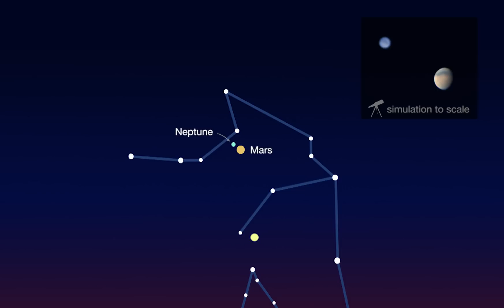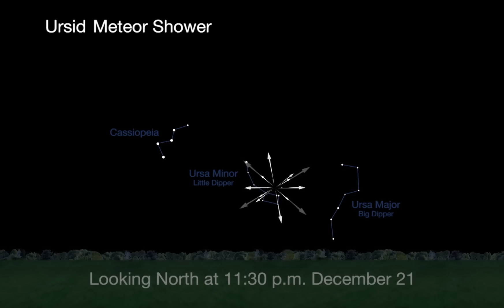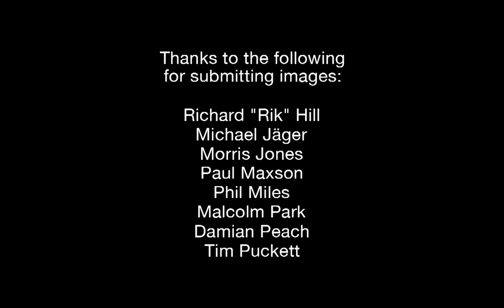What's Up for December 2016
See Mercury, Venus and Mars all month long and a New Year’s Eve comet. With some luck, you may catch some Geminid and Ursid meteors, too. Catch up on all of NASA's missions